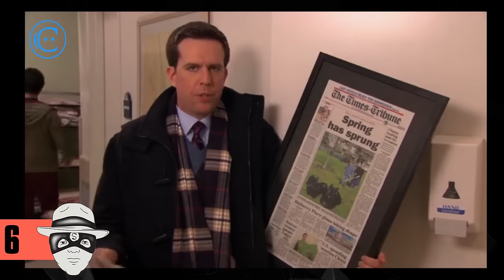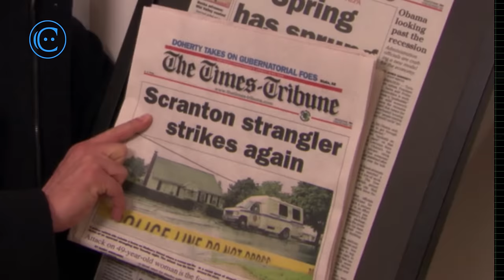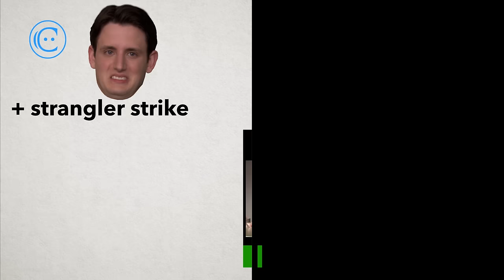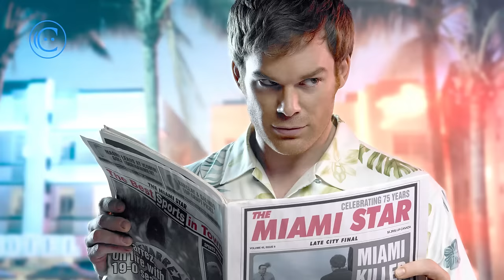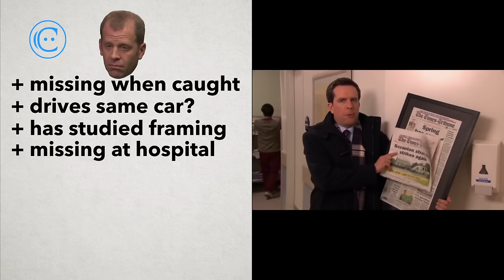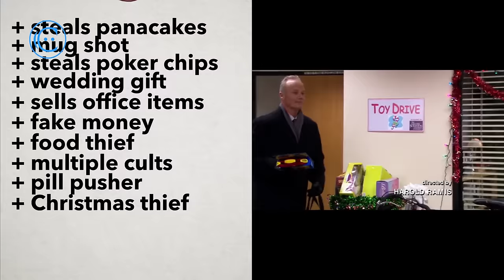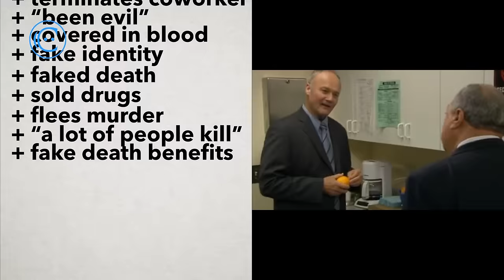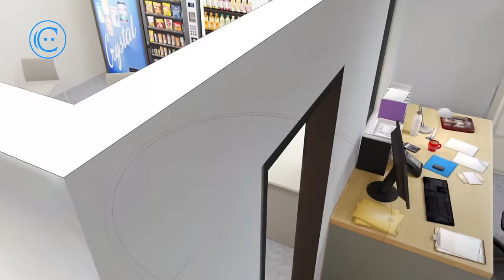The Scranton Strangler Timeline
Here's a look at the 5 most common suspects in the Scranton Strangler case. Hope it gives you something to think about and discuss!

And for the record, (showrunner) Greg Daniel believes that deleted scenes are cannon, explaining, "For the writers, in our minds, those scenes have happened. We wrote them, we shot them, and at the last minute, I cut them in the editing room, but we're relying on them anyway for the mythology of the show."